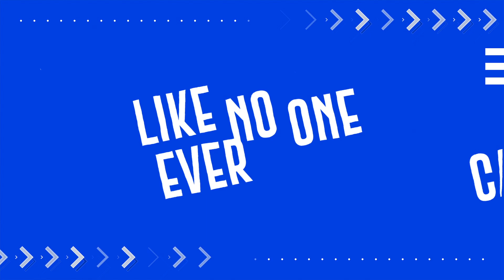Rap Song | Brand Imprint | Best Digital Marketing Agency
We are the Best Digital Marketing Agency in Assam for a reason. Presenting to you our first Rap Song.

Check out the lyrics -

Kare Masti, kare kaam
Kare mehnat subah shaam.
Badi soch, bada dil,
Badhe kaam, badhe naam.
Hai ye team nahi aam,
Bada hai apna mukaam.
Ek log hoi aag barhi jaam,
Brand Imprint from Assam.

Jaisa chahiye creative, tujhe mil jayega.
Likhe content apan aisa, padhke hil jayega.
Market kare aisa, brand tera khil jayega.
Aisa team tujhe kahi nahi mil payega.

Bande saare organic, jaise SEO.
Product la tera, bana dunga video.
Page kare tera code, lete nahi apan load.
Tag kare hame bade bade CEO.

We the best in the game, hardwork runs through our vein.
Apan sab se alag, humko samajhna nahi same.
We do Digital Marketing like no one ever can.
Brand Imprint apna naam, just remember the name.